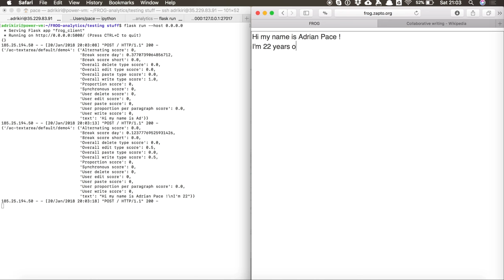Collaborative editing FROG